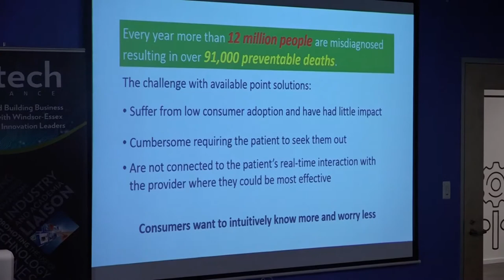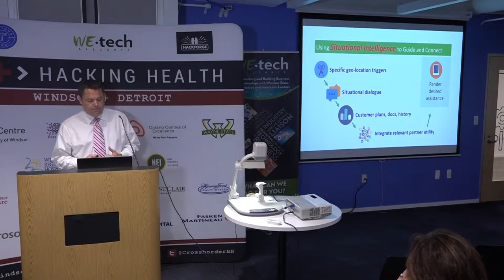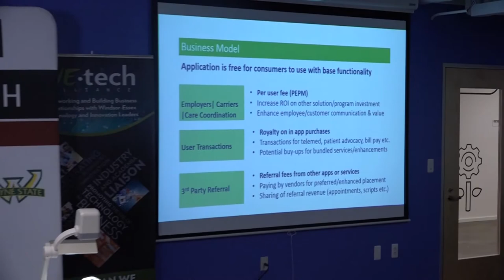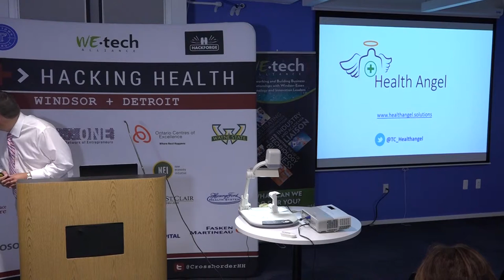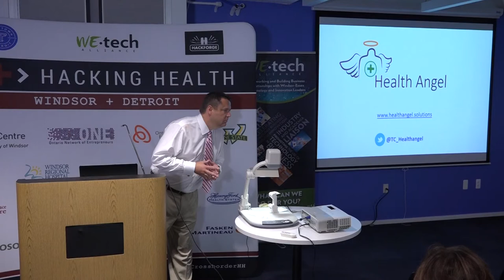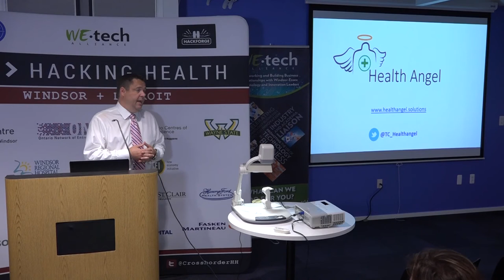Day 3 Demo: Team 23 - Health Angel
Hacking Health Windsor-Detroit 2015 - the first EVER cross-border Hacking Health event - was held at TechTown Detroit May 1st - 3rd.